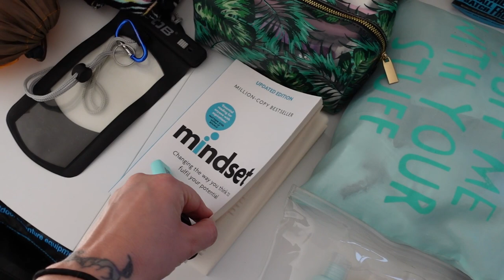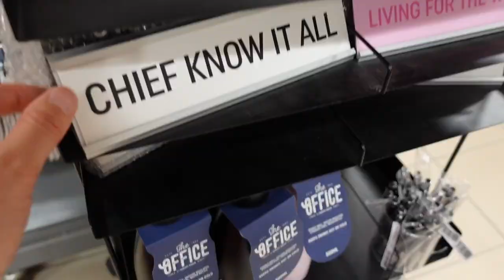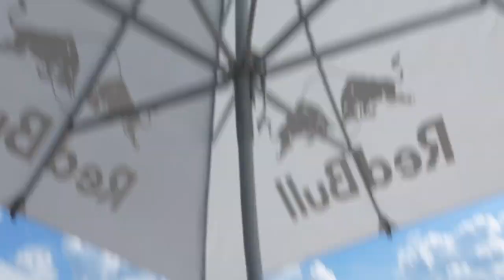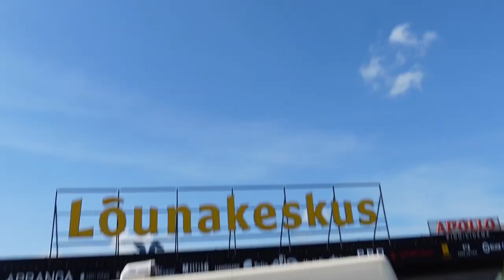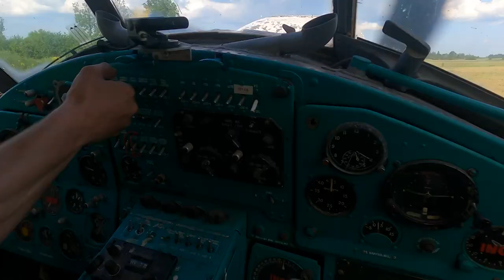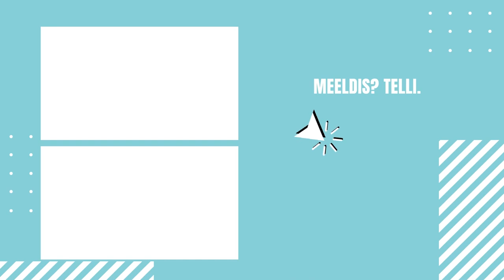EEPILINE ADREKA LAKS // Van Life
Keegi ütleb sõna "väljakutse" ja me oleme Sandraga platsis! 😝
Aitäh RedBull Estonia, et kinkisite meile kõik need elamused.